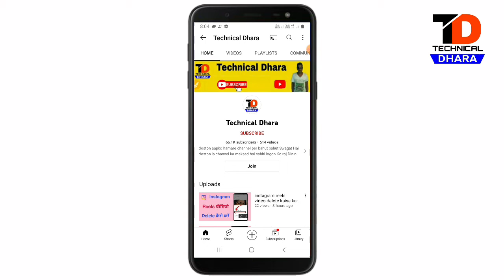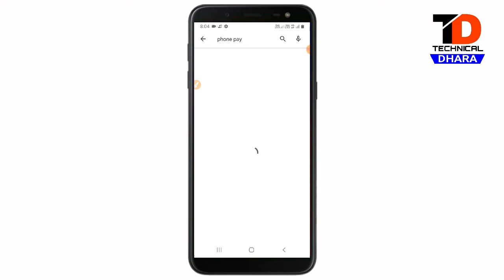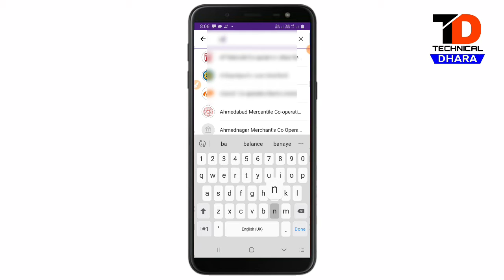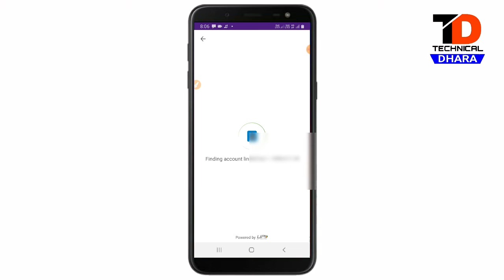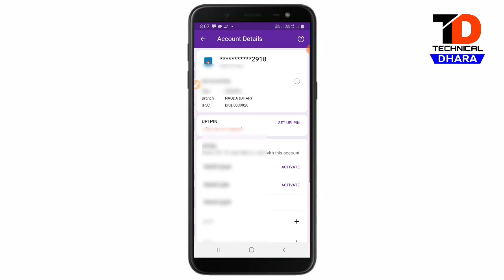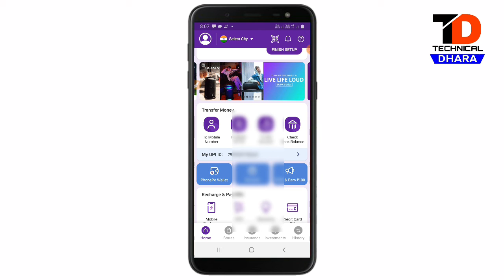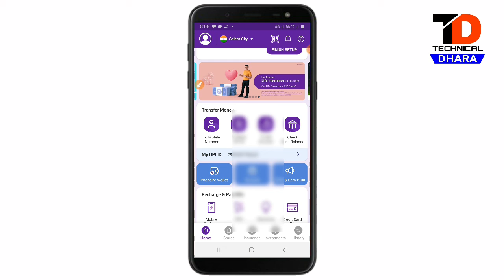Phone pe Account Bina Atm kaise banaye | How To Create Phonepe Account With Atm Card